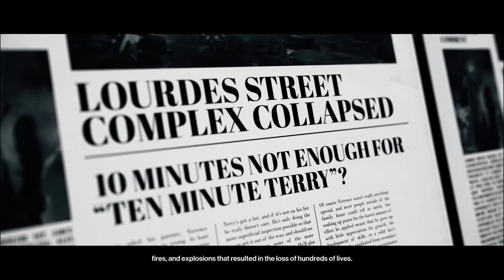Hitman 3 | Elusive Target | The Liability — Emetic poison, Silent Assassin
Hitman 3 | Elusive Target | The Liability Challenges:
• The Liability
• Silent Assassin

00:00 Mission briefing
01:10 Loadout
01:38 To the Juice Bar
02:52 Emetic. Bartender disguise.
03:55 The Liability
05:35 Exit